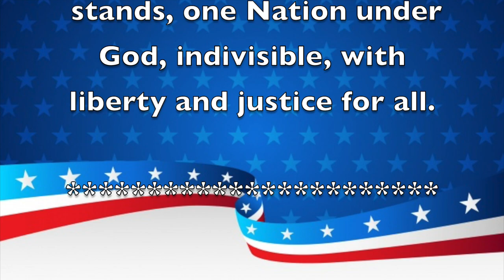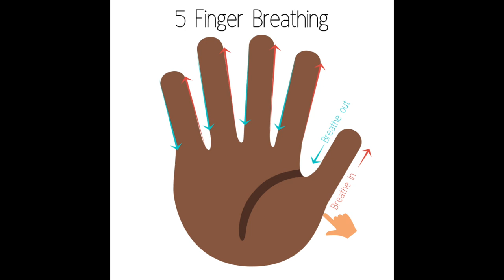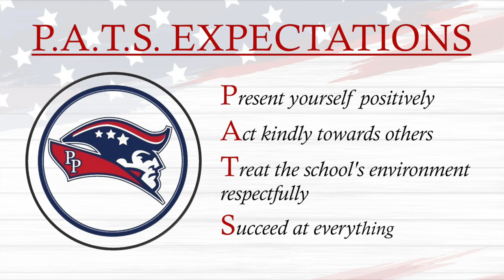Morning Announcements November 4th, 2021